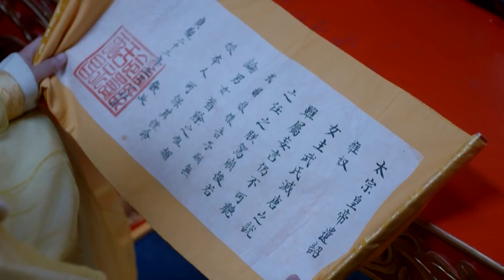失去孩子的武媚娘不願意見李治，將皇帝擋在門外，李治咆哮希望自己能保護她，武媚娘失望。| 范冰冰 李治廷【武媚娘传奇TheEmpressofChina EP60-1】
失去孩子的武媚娘不願意見李治，將皇帝擋在門外，李治咆哮希望武媚娘讓自己保護她，武媚娘失望。| 范冰冰 李治廷【武媚娘传奇TheEmpressofChina EP60-1】